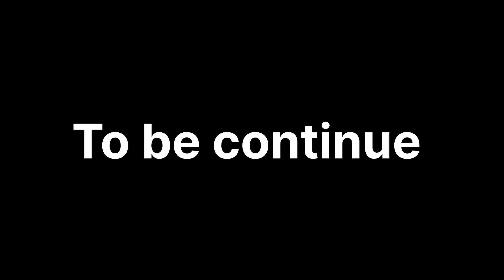Narayan 2😭 se ll compilation ho gaya 💥mahakal digital sound ka.. ll Harish Bharti vlogs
4 लोग 40 बाते और  400,
तरह की अफवाह किस किस पे ध्यान दोगे।

               🙏धन्यवाद🙏
YouTube▶️ Nimadi king👑 👇